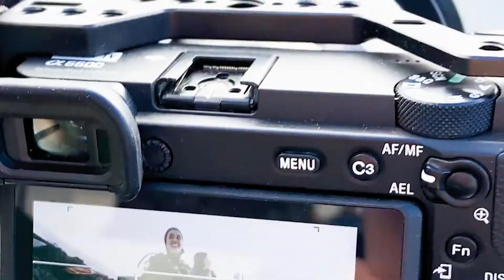Episódio 7 | Peixinho sendo Peixinho: Carol faz mergulho na Ilha da Madeira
Carol Peixinho segue na Ilha da Madeira, eleito melhor destino insular do mundo por nada menos que 7 anos consecutivos. São tantas opções de atividades outdoor, que ela carinhosamente apelidou a Madeira de “Ilha da Aventura”.

Neste episódio, Carol faz jus ao sobrenome e se joga num mergulho emocionante. A apresentadora se encanta com a cor azul cintilante do mar e os peixes coloridos.

Agradecimento:
Associação de Promoção da Madeira

Siga a Hey Ho TV!